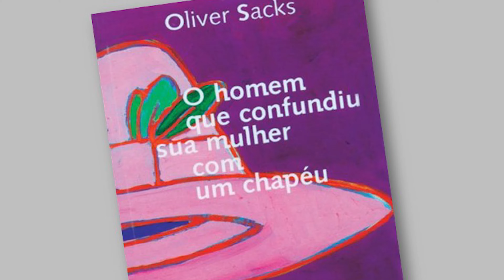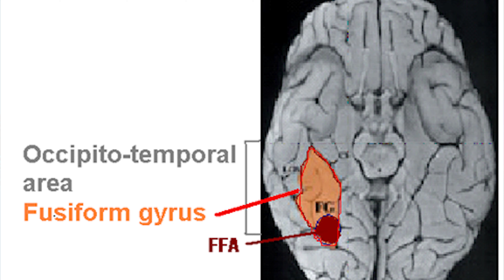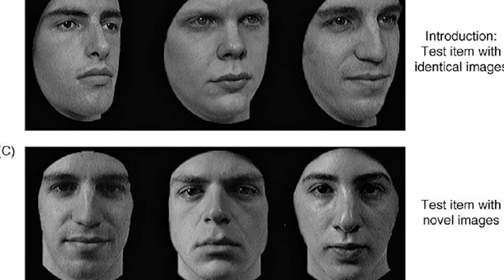CEGUEIRA FACIAL: descubra a PROSOPAGNOSIA!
Nesse vídeo eu vou falar sobre a prosopagnosia, também conhecida popularmente como cegueira facial, explicando o que a neurociência sabe sobre essa condição médica. Imagine assistir a um filme e não reconhecer os personagens de uma cena para outra. Ou não reconhecer uma amiga depois que ela corta o cabelo. Ou mesmo lutar todos os dias para conhecer os rostos da sua família – até mesmo o seu, no espelho. O diagnóstico dessa condição é feito através do teste de reconhecimento facial de Benton (Benton Facial Recognition Test).

Referências:
Meadows JCThe anatomical basis of prosopagnosiaJournal of Neurology, Neurosurgery & Psychiatry 1974;37:489-501.
Bornstein B, Kidron DPPROSOPAGNOSIAJournal of Neurology, Neurosurgery & Psychiatry 1959;22:124-131.
De Renzi E. (1986) Current Issues on Prosopagnosia. In: Ellis H.D., Jeeves M.A., Newcombe F., Young A. (eds) Aspects of Face Processing. NATO ASI Series (Series D: Behavioural and Social Sciences), vol 28. Springer, Dordrecht.
Jane E. McNeil & Elizabeth K. Warrington (1993) Prosopagnosia: A face-specific disorder, The Quarterly Journal of Experimental Psychology Section A, 46:1, 1-10, DOI: 10.1080/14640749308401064